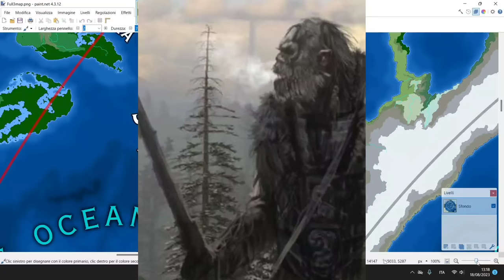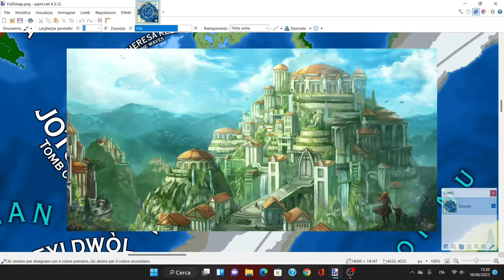The Second Ring beyond the Ice Walls: Prester John,lost colony of Roanoke and the land of giants (3)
Welcome to this new Italian P&C video. Last time i introduced you to the 2nd ring beyond the ICE walls as explained and display on the Third Map, the 3rd version of the beyond the ICE walls map, that shows the world outside of our own known one, the Earthly firmament shattered and divided by the ice walls and the Montane ring. Today I'll describe the continent of Peyi Dwol, we'll deep dive the happenings of Croatoan Roanoke colony and we'll travel to the lands of Giants Jötunheimmr, as well as analyze the Kingdom of Prester John. Like the video and comment to help the channel grow and keep the series going.

Dark Ambient

Join the Italian P&C Server to not miss any videos and ask whatever you want

00:00-03:18 Introduction and recap
03:18-05:10 Geography of the new Continents
05:10-15:24 Azania kingdom of Prester John
15:24-27:30 Croatoan Lost colony of Roanoke
27:30-31:23 Peyi Dwol
31:23-39:10 Jotünheimr tomb of the giants
39:10-40:05 Conclusion

reminder: the map itself is a worldbuilding project made by a creator, it is not to be taken as reality, in the video I analyze real topics that relate to the map's continents to figure out their inspiration